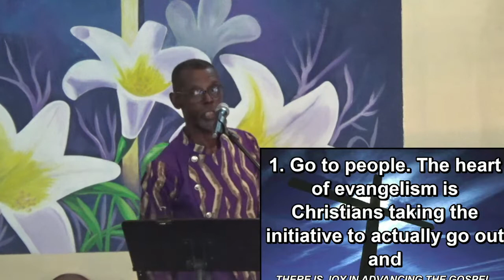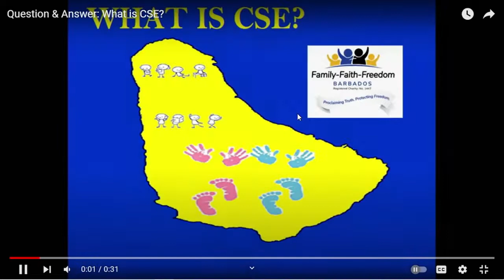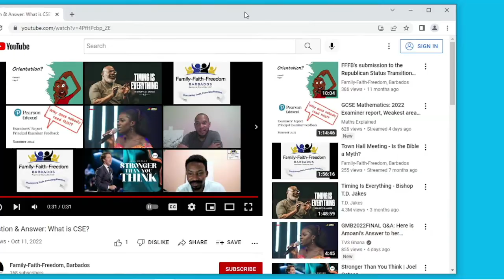Church of Christ Oistins Live Service 16th October 2022 (Rebroadcast) Part 2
Here is part 2 of the rebroadcasted service.